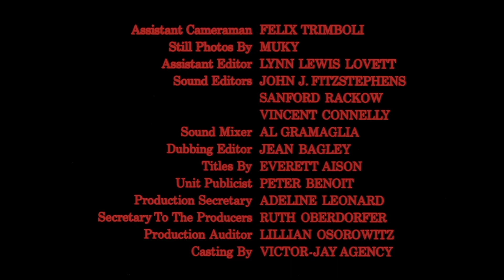A Cinema Center Films Presentation/A National General Release/Paramount Pictures (1970/2020)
From the end of the Criterion Channel streaming print of The Boys in the Band (1970). It appears that since the Viacom/CBS merger, Paramount has taken over distribution of the CBS catalog. Or at least this one title. Who knows.